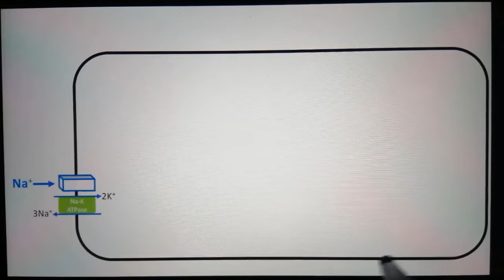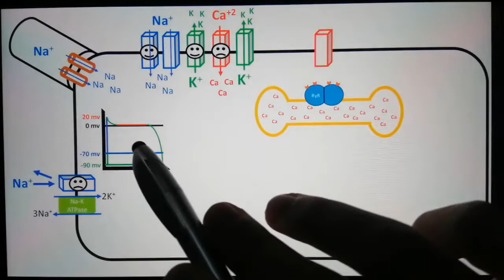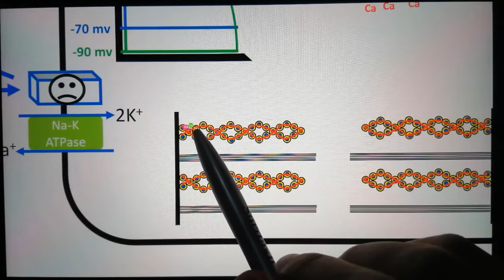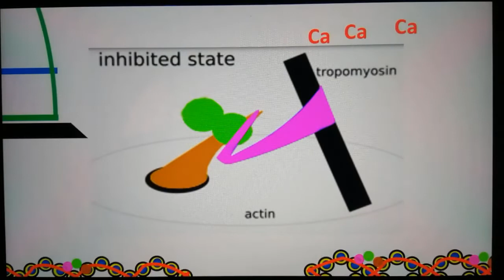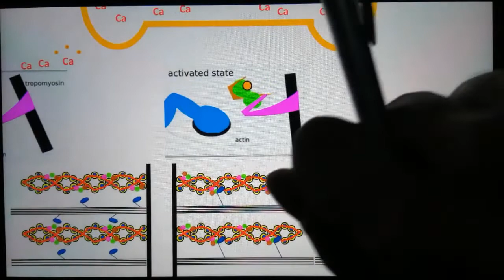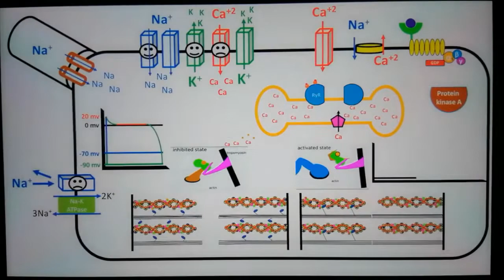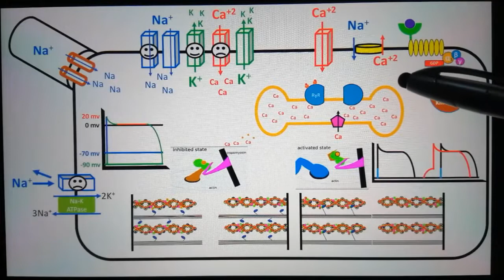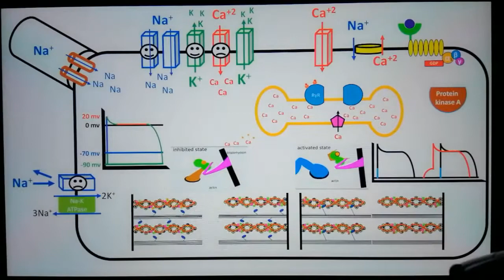1. normal electrophysiology of the heart (part 4)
Topic:

1- Sympathetic effect on contractile myocardial cells